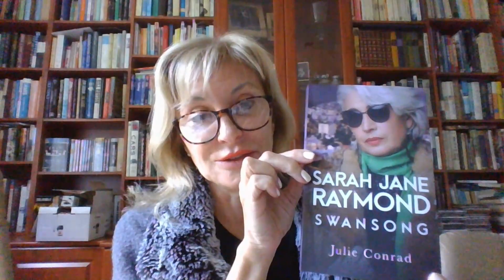Get To Know Julie Conrad, author of Sarah Jane Raymond Swansong, on The Table Read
Hello everyone! Welcome to the Siren Stories channel. This video is to Get To Know Julie Conrad, author of Sarah Jane Raymond Swansong, on The Table Read

Julie Conrad talk about the third book in her Sarah Jane Raymond Trilogy, Swansong, what inspired her characters, and the advice she has for other authors.

➤Suggested Videos:-